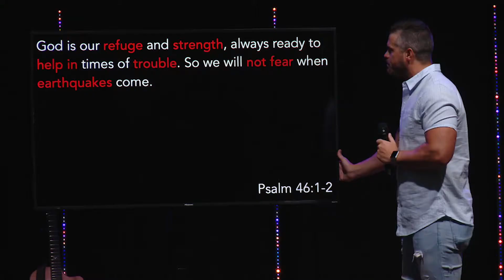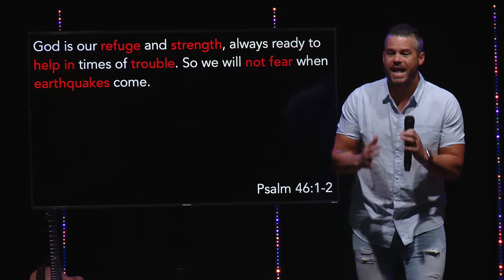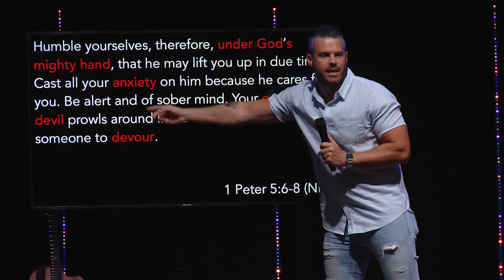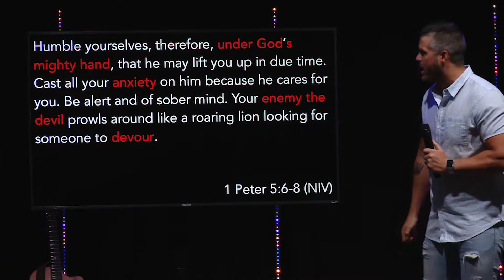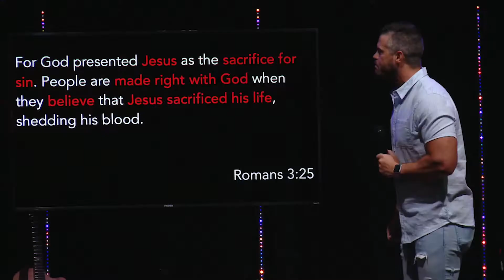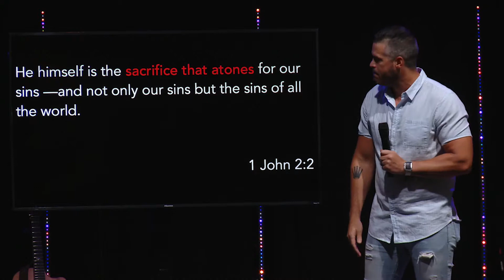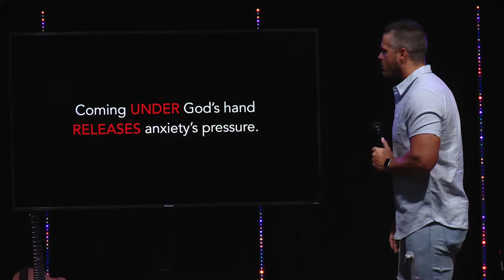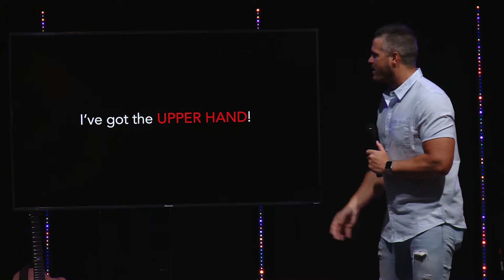3 Wishes #2 - No Pressure